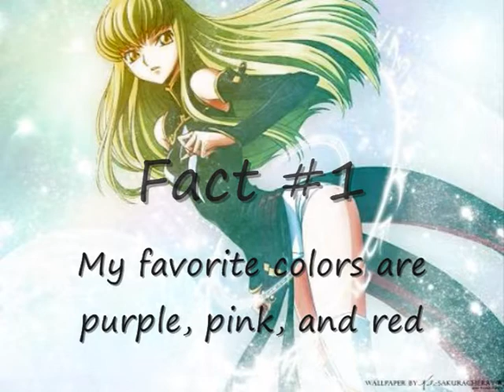Tag Video #2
This is my second tag video.  I made this because i got tagged by my yt mom.  So plz enjoy, rate, and comment.   Pictures are from Photobucket and other sites.   The song is Lunar 2 Eternal Blue Theme (Instrumental) .